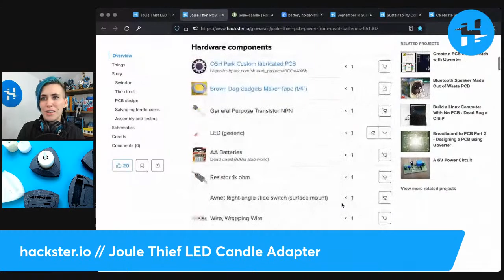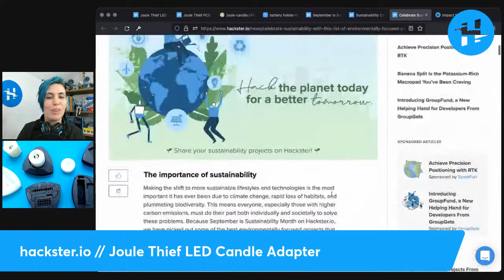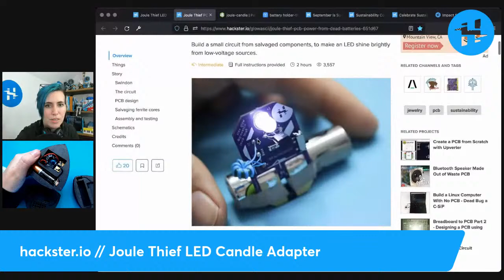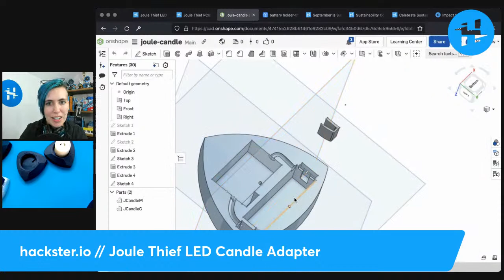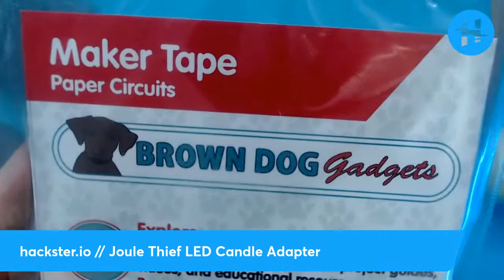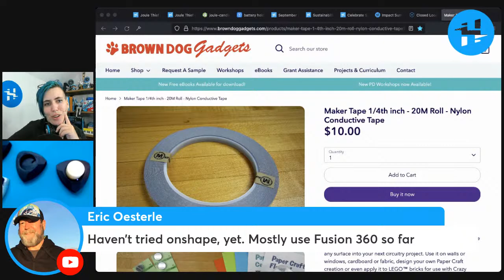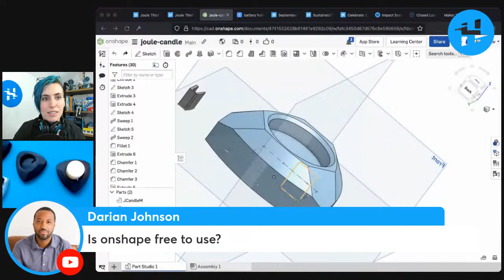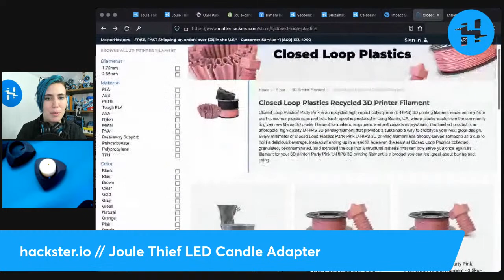"Joule Candle:" Joule Thief LED Tea Light Adapter // Project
Alex has been building some projects based on the Joule Thief circuit, which lets you run low-power projects using nearly-dead AA, AAA, or CR2032 batteries. As a celebration of Hackster's current Sustainability Month, here's the first one that's ready for action!